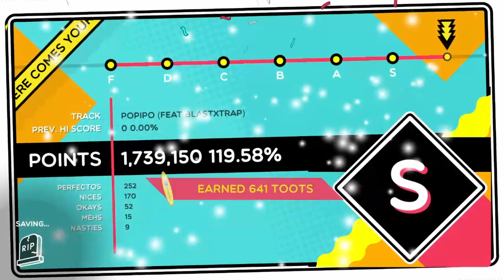Popipo - Hatsune Miku ft blastxtrap | Trombone champ custom song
first try lol